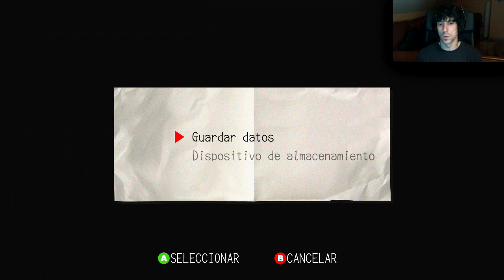Deadly Premonition | Let's Play en Español | Capitulo 18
Juego de culto este Deadly Premonition.
El agente del FBI,Francis York Morgan,llega al pequeño y tranquilo pueblo de Greenvale para tratar de resolver el asesinato de la joven Anna Graham.
Acompañado por el Sheriff George Woodman y su ayudante Emily Wyatt,el agente York llega al lugar del crimen,en una zona boscosa cerca del pueblo,donde se da cuenta de que este,no es un caso corriente.
Francis y su "otro yo",un ser llamado "Zack",desconciertan a los habitantes del pequeño pueblo,mientras buscan pruebas y son testigos de brutales asesinatos a manos de un asesion en serie.
Una historia diferente,un juego diferente.
Que no os engañe el apartado tecnico de este "Deadly Premonition"...en su interior esconde mas de lo que parece.
Espero que paseis un buen rato y,como siempre,gracias por vuestro tiempo.

8º
Richar